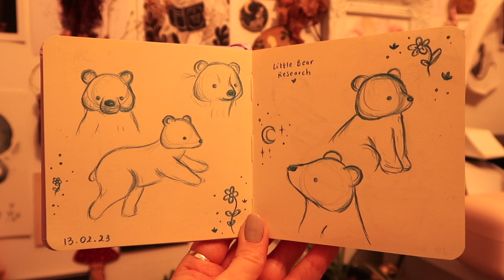I Quit My Job To Be An Illustrator 🌿 | Plans For 2023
TIME STAMPS:
00:00 Pre Illustration
1:00 University
1:56 After Uni
3:00 Starting My Small Business
5:55 What Next?

Happy To See You - Sarah, the Illstrumentalist